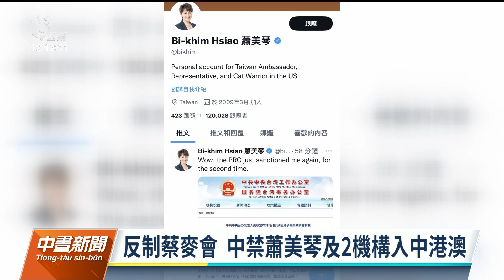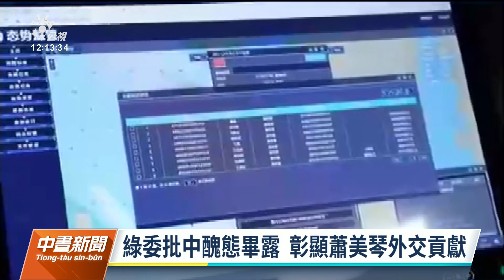蔡英文出訪／中國反制蔡麥會 禁蕭美琴及2機構入中港澳｜20230407 公視中晝新聞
總統蔡英文會見美國眾議院議長麥卡錫，中國祭出反制手段，中國國台辦指控我駐美代表蕭美琴是台獨頑固份子，宣布嚴禁蕭美琴及家屬進入中國和香港、澳門，也制裁遠景基金會、亞洲自由民主聯盟兩大機構。行政院長陳建仁回應，蔡麥會讓台灣走向世界一大突破。至於前總統馬英九提到兩岸同屬一中，陳建仁強調，台灣的事不是中國的家務事。